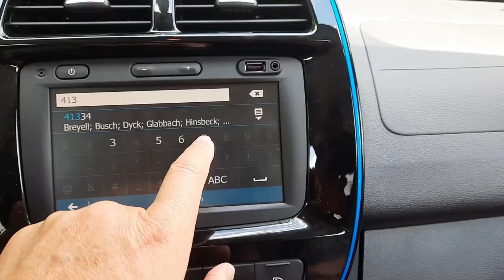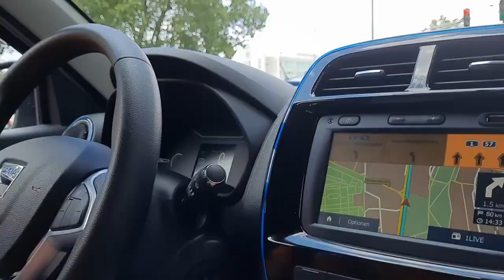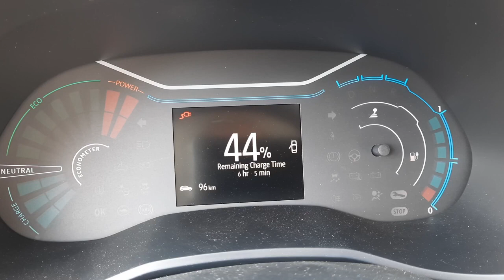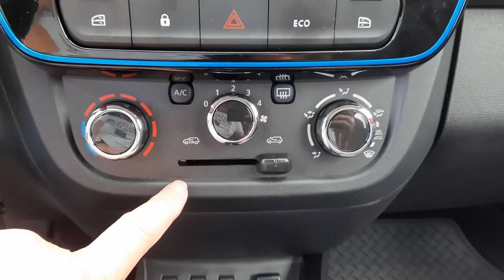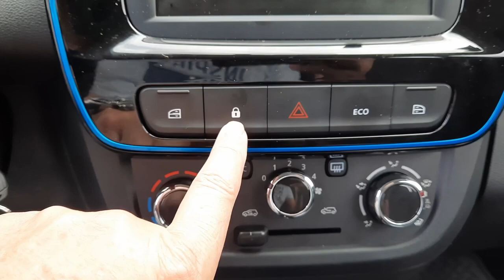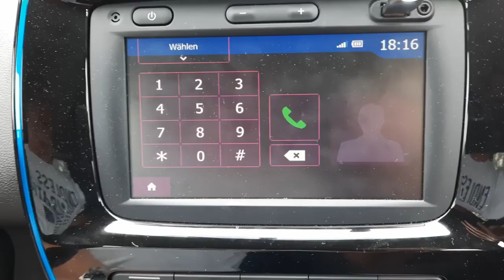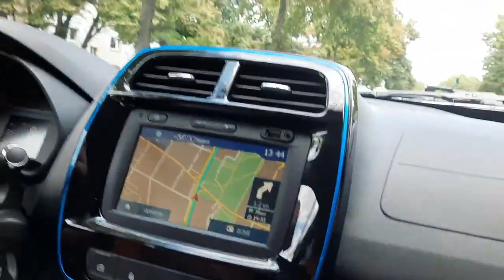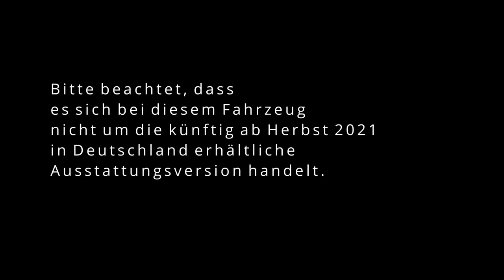DACIA Spring Electric 45 Praxistest Teil full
Fortnite,
    ASMR,
    Slime,
    Rainbow,
    Prank,
    Worst,
    NFL,
    Makeup,
    Moment,
    Wrong,
    Eating,
    PubG,
    NBA,
    Ultimate,
    Hack,
    FIFA,
    Player,
    Mystery,
    Insane,
    Roblox,